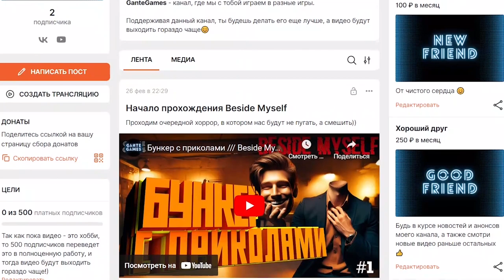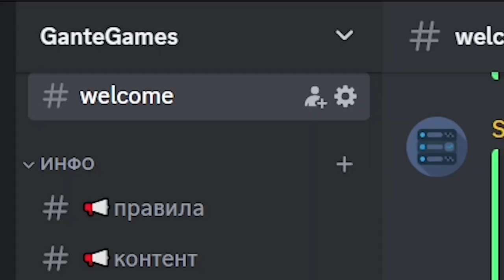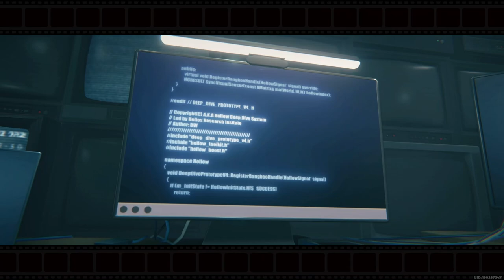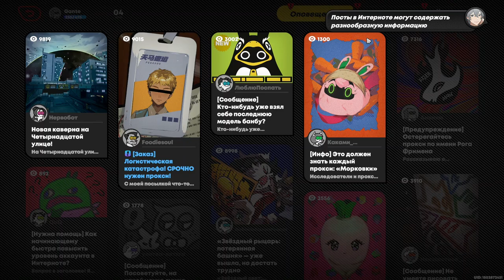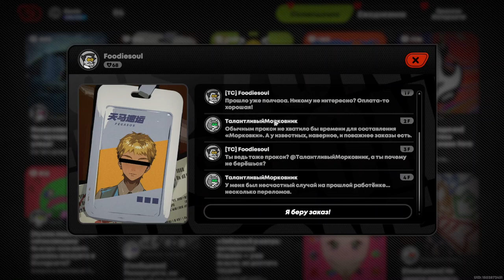[ПВ] Zenless Zone Zero /// Очень много экшена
Вот и настало следующее видео в рубрике «Первое впечатление». На этот раз это также игра от HoYoverse, которая называется Zenless Zone Zero или ZZZ. Здесь много экшена, крутой музыки, интересных персонажей и много чего еще. Давай погрузимся в эту игру вместе и составим свое Первое Впечатление))

P. S. Качество микрофона стало хуже, надеюсь тебе не будет это сильно заметно 🤞

Смотри Zenless Zone Zero на русском языке прямо сейчас!

«Действие игры разворачивается в постапокалиптическом футуристическом городе под названием Нью-Эриду. Существа, называемые Эфириалами, проникли в мир людей через порталы, именуемые Кавернами. Эфириалы уничтожили большую часть человечества. Однако группа выживших создала бастион против захватчиков — Нью-Эриду, сумев противостоять нашествию благодаря добыче технологий и ресурсов Эфириалов.»